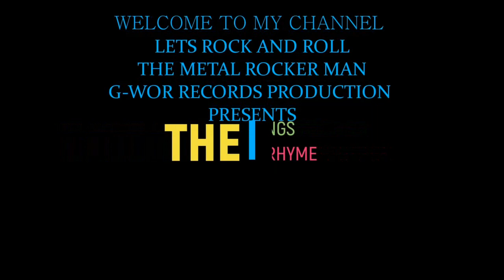Conveyor Machine Line Switch Re-tapping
LINE 1 lost connection